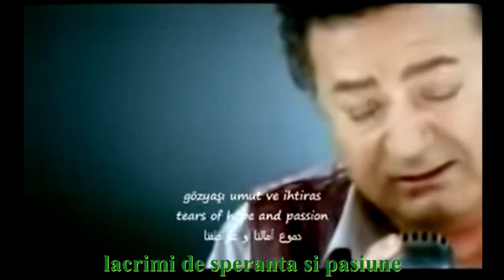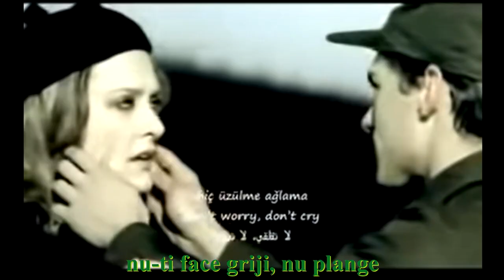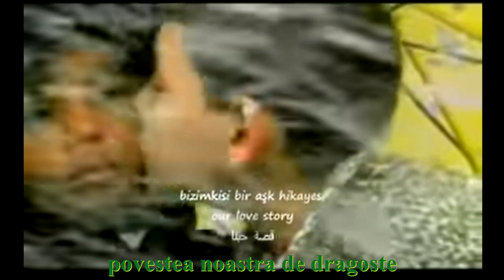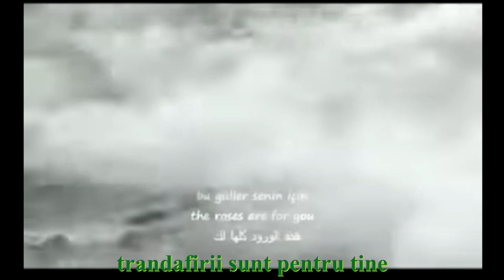Kayahan - O poveste de dragoste (în engleză, arabă și română)=Bir Aşk Hikayesi cantata in turca 🔵🔔🔴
💗💛💙 MERCH-uri PERSONALIZATE - VIctOry ROMANs (VR) pentru 🌟FANI si 💲SUSTINATORI:
🔥Do you want to receive free shares worth up to €100? Join Trading 212 Invest using my link and each of you will get free shares

📌Nu uitati sa apasati pe(🔔)Clopotel si sa setati pe " Toate notificarile sau All Notifications " altfel nu ve-ti primi notificari cand postez ceva sau sunt LIVE.
✔️VIO's Amazon Store Shopping LIST!

✔️YOU can buy me a ☕ COFFEE ☕ click here , THANK YOU ;) =

(EN) Greetings kindly
(RO) Salutări amabile

     💰►PUTETI AJUTA DEZVOLTAREA CANALULUI.
             - Apreciezi munca si timpul investit?

❤️#'ThankYouForSupport = MultumescPentruSustinere = 🔽⬇️
💙Nu uita sa✍ TE ABONEZI 📢 + LIKE 👍 + APASA CLOPOTELUL  🔔 !

⛔* Toate drepturile sunt rezervate. Orice upload ( încărcare ) neautorizat al acestui videoclip este ilegal si poate fi raportat oricand la Youtube.⛔*